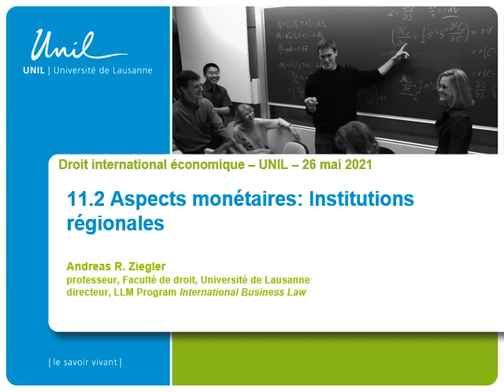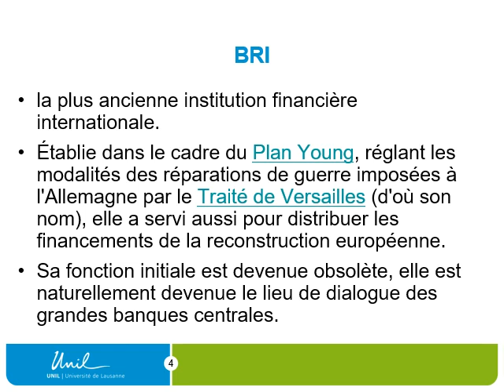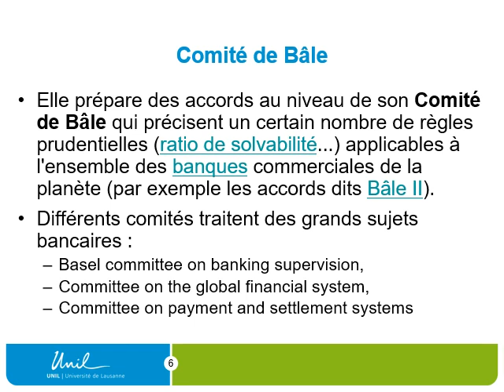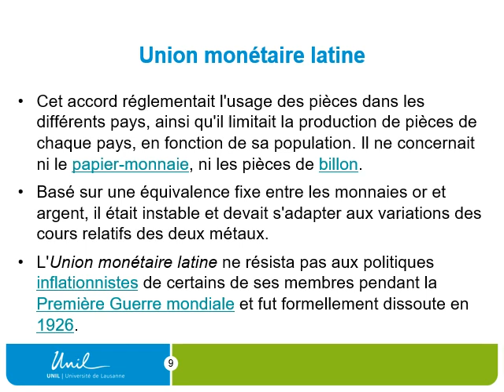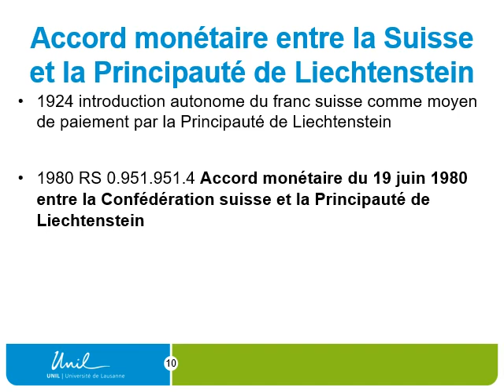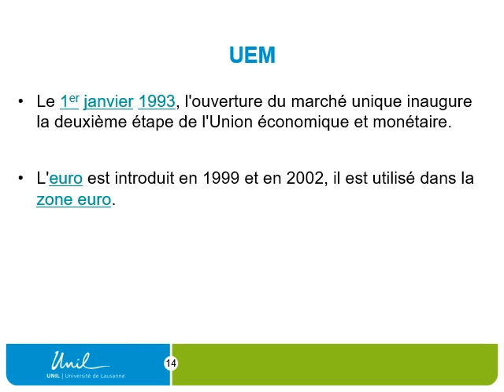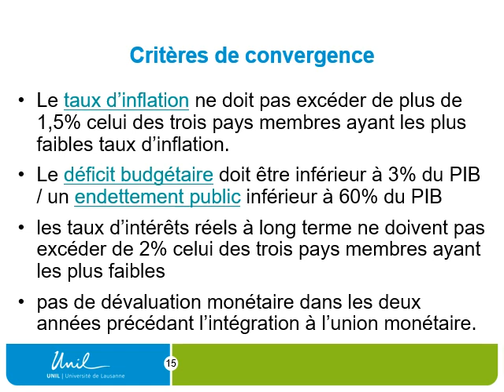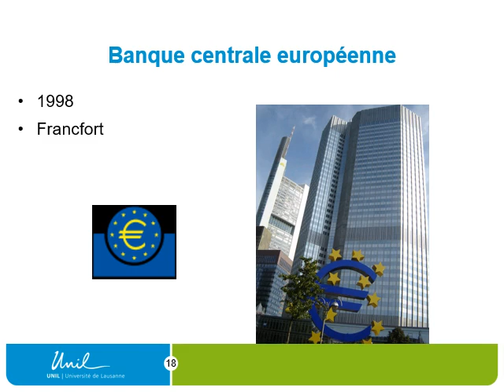DIE 11.2 Aspects monétaires - institutions régionales